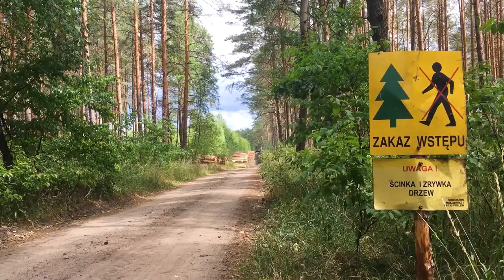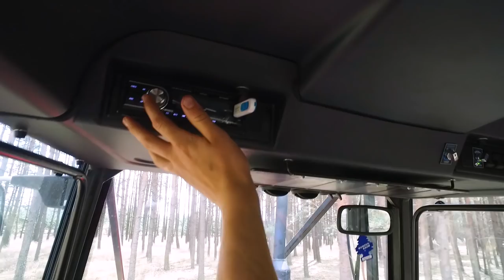Lot dronem między drzewami 😲 Trzy traktory BELARUS w akcji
Zakład Usług Leśnych Andrzej Wika to firma działająca w okolicach Drawska na skraju Puszczy Noteckiej. Firma świadczy usługi przy wyrębie lasu i zwózce drewna. Aktualnie korzysta z trzech zestawów (traktor + przyczepa) - różne modele ciągniki BELARUS.